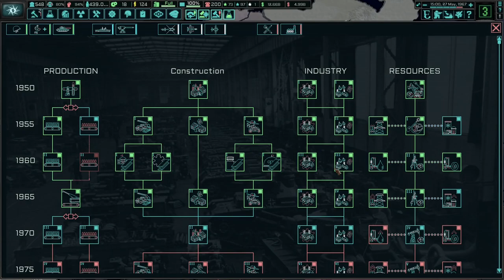Slashing Poverty And Spreading Our Influence! TNO: Last Days Of Europe, Thief Territory of Yugra #3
We're going back to a submod that gives Western Siberia more content. The submod has been updated to Silicon Dreams and apparently has more content than before. I hope you enjoy!

Mods Used: The New Order: Last Days Of Europe, TNO: The Community Expansion